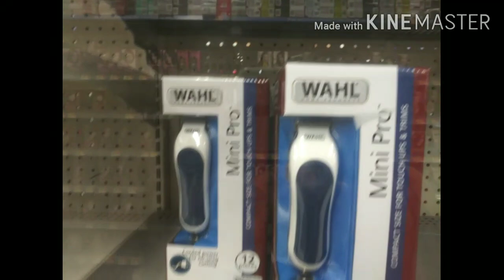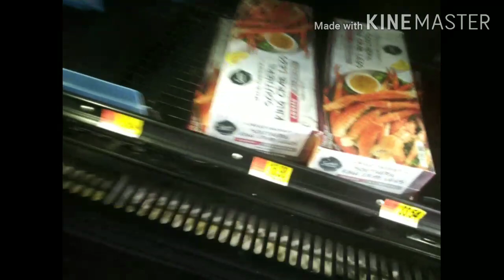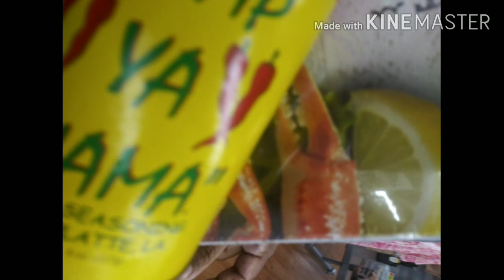Come with me and my family to WALMART